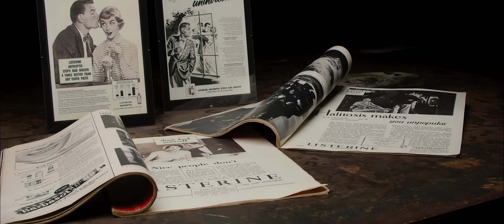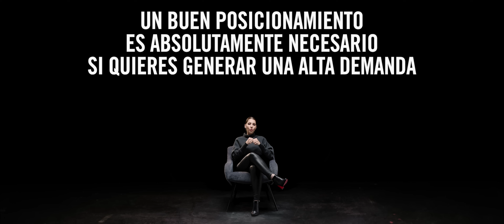El caso Listerine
Crea un efecto de sobredemanda para tu negocio con el marketing digital.